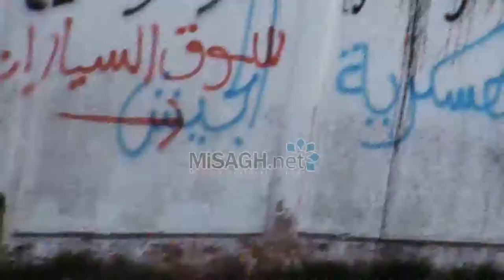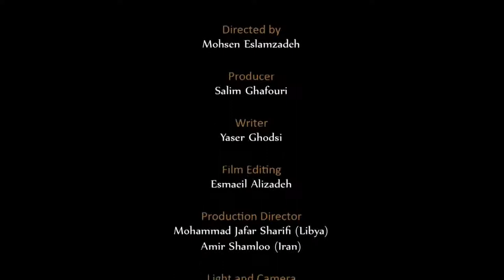The Massacre of Abu Salim Prison (Libya).flv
کشتار زندان ابوسلیم
المذبحة السجن أبوسلیم

کارگردان: محسن اسلام زاده
Director: Mohsen Eslamzadeh
مخرج: محسن اسلام زاده
لیبی :: ليبيا